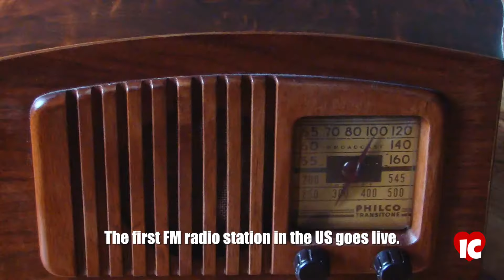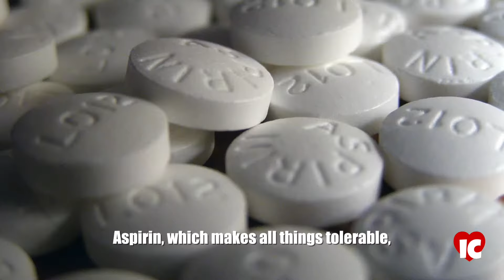High Tech History 3/1/16